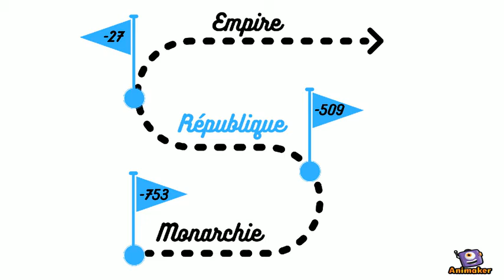Le masque de cire, à l'origine des portraits réalistes ?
Aujourd'hui on se retrouve pour une vidéo "histoire de l'art". Les Romains sont très connus pour leurs portraits hyperréalistes de personnages historiques ou politiques. Et à l'origine de cette pratique artistique, on pense qu'il y a celle du masque funéraire fait en cire ...

Sources
-Cicéron, Caton l’Ancien (De la vieillesse), VII, 21.
-Cicéron, Des termes extrêmes des biens et des maux, V, 3.
-Cicéron, Traité des lois, II, 10, 26.
-Juvénal, Satires, VIII, v. 18-20.
-Pétrone, Satyricon, 71.
-Pline l’Ancien, Histoire Naturelle, XXXV, 2.
-Vitruve, De l’architecture, VI, 5, 2.

Bibliographie sélective
-Brunaux Jean-Louis, Guerre et religion en Gaule : essai d’anthropologie celtique, Paris, Errance, 2004 [2003].
-Gaillard Jacques, Rome, le temps, les choses : essai, Arles, Actes sud, 1997.
-Giardina Andréa (dir.), L’Homme romain, Paris, Seuil, 2002.
-Laubry Nicolas, Les lieux funéraires dans la Rome ancienne : désignations et configurations (IIe s. av. n. è. – IIIe s. de n. è.) dans Lauwers Michel et Zemour Aurélie, Qu’est-ce qu’une sépulture ? Humanités et systèmes funéraires de la Préhistoire à nos jours, Actes des Rencontres, 13-15 octobre 2015, pp.75-93, 2016.
-Le Bohec Yann, Histoire des guerres romaines, Paris, Tallandier, 2017
-Molinier Arbo Agnès, Sous le regard du Père : les imagines maiorum à Rome à l’époque classique dans Dialogues d’histoire ancienne, vol. 35, n°1, 2009. pp. 83-94.
-Nicolet Claude, L’inventaire du monde, Paris, Fayard, 1988.
-Ricoeur Paul, Histoire et vérité, Éditions du Seuil, Paris, 2001.
-Valette-Cagnac Emmanuelle, La lecture à Rome : rites et pratiques, Paris, Belin, 1997 [1993].

Crédits :
• Logo : Camille Masse
• href=' vecteur créé par upklyak - fr.freepik.com
• href=' vecteur créé par macrovector - fr.freepik.com
Giovanni Cavino, CC0, via Wikimedia Commons
Cadre vecteur créé par upklyak - fr.freepik.com
Étiquette vecteur créé par freepik - fr.freepik.com
Glyptothek, Public domain, via Wikimedia Commons
Jastrow, Public domain, via Wikimedia Commons